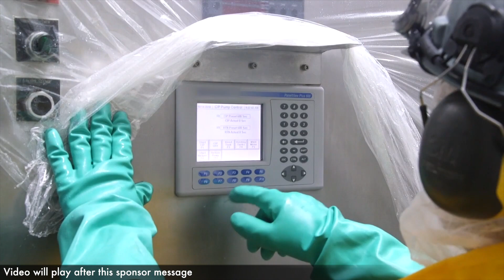Small Business SEO: 3 Trends to Focus on Now and Into 2024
If there is one absolute truth in business today, it's that search engine optimization is constantly changing. What you did last year, last month, and maybe even last week could now be outdated. What should a business owner or marketing manager focus on moving forward? Dean Mercado, the CEO of Online Marketing Muscle, outlines strategies business owners can use right now and into 2024.